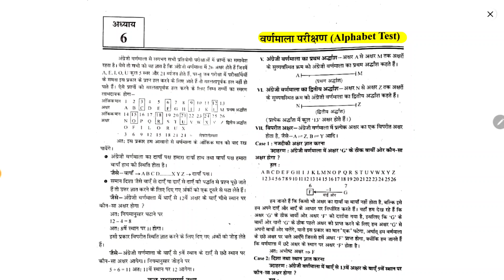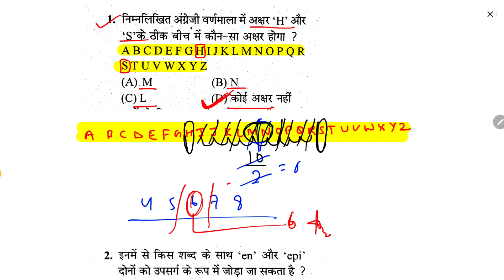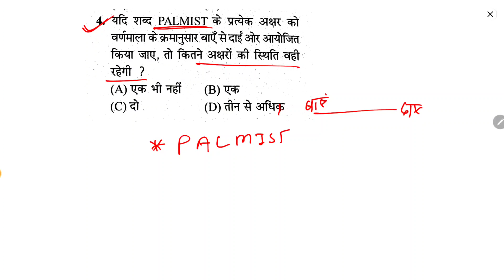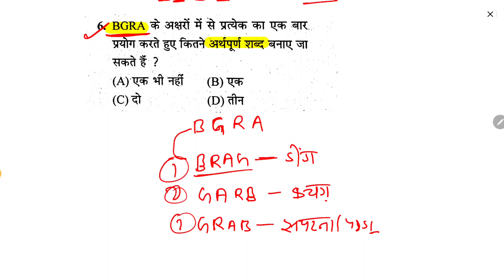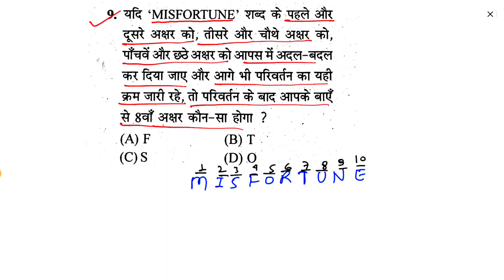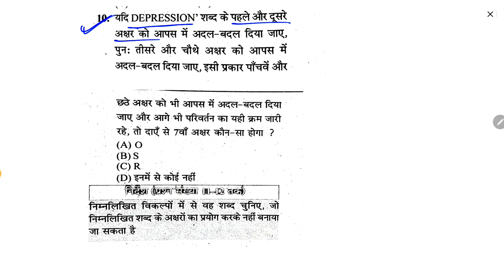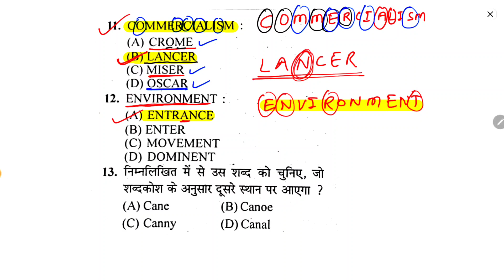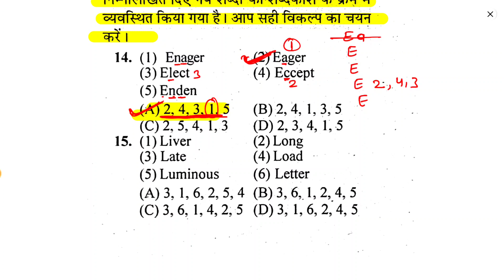बिहार D.El.Ed रिजनिंग प्रैक्टिस सेट-6 | Alphabet Test Reasoning | Bihar Deled Reasoning Class 2023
bihar d.el.ed exam date 2023,bihar d.el.ed admit card 2023,bihar d.el.ed exam 5 jun 2023,up deled 1st sem exam date 2023,bihar d.el.ed science class 2023,bihar deled physics question 2023,bihar deled chemistry question2023,bihar d.el.ed new practice set 2023,bbihar d.el.ed science question 2023,bihar d.el.ed science practice set 2023,bihar d.el.ed entrance exam kab hoga 2023,bihar d.el.ed entrance exam practice set 2023,up deled 1st semester exam 2022 results